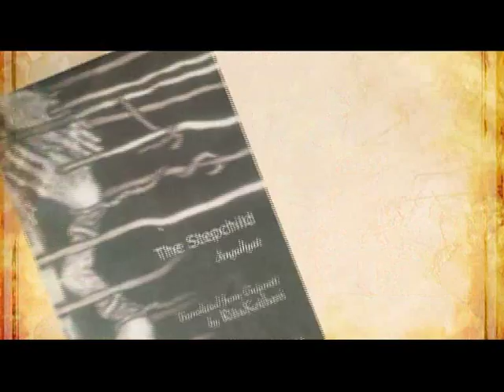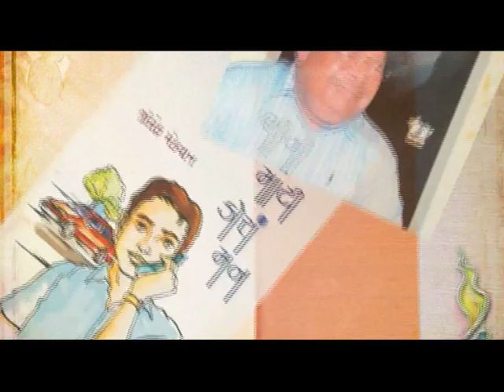Joseph Macwan - Activist and Writer - Part 1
"Sarjakona Sathvare" series  about Gujarati writers by Gurjarvani presents Joseph Macwan.